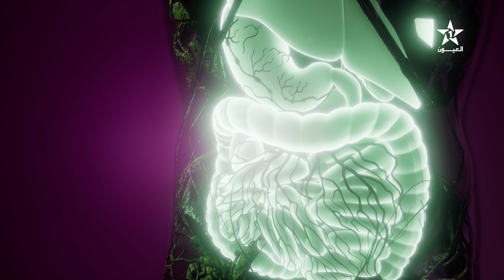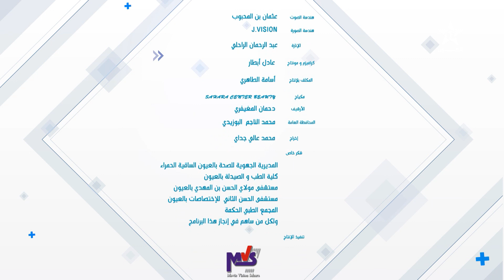صحتك في رمضان الحلقة 26 - التغذية في رمضان